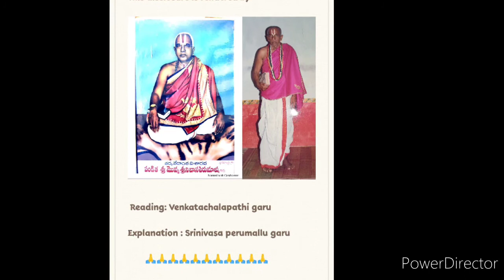ప్రహ్లాద చరితము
Rendered by MOVVA Srinivasa perumallu garu
& MOVVA venkatachalapathi garu
From PUDIWADA